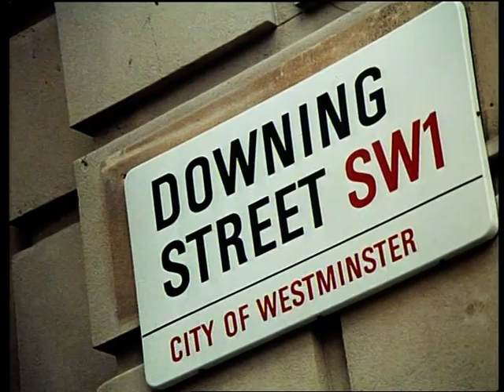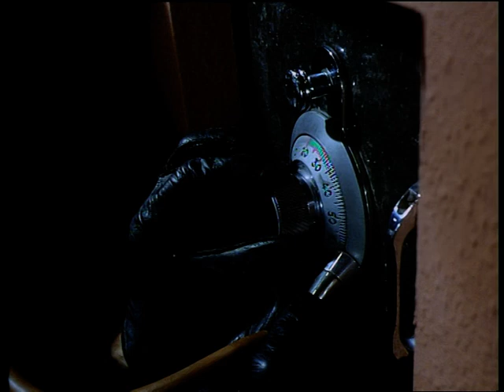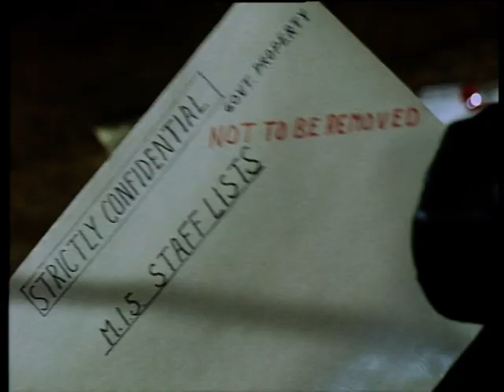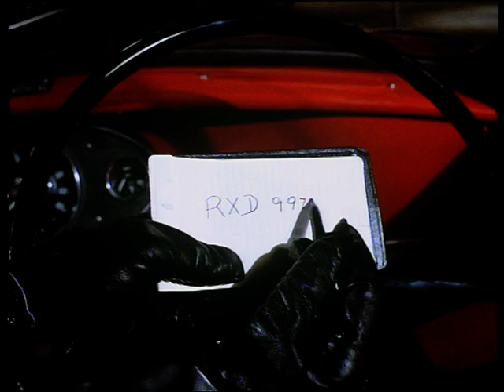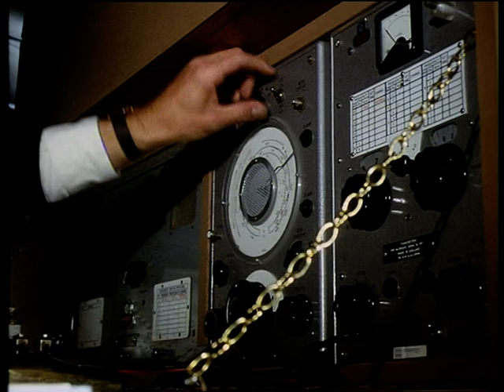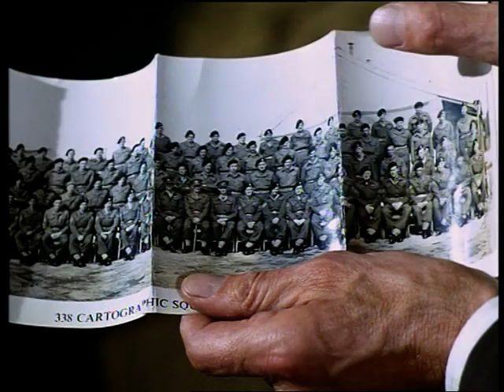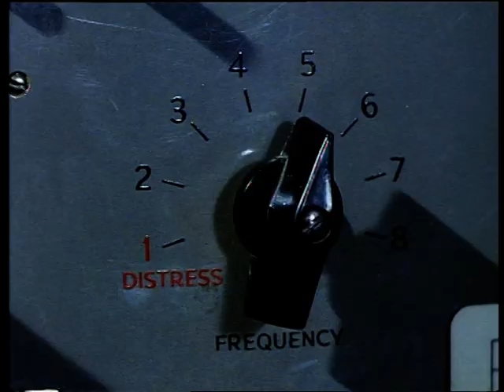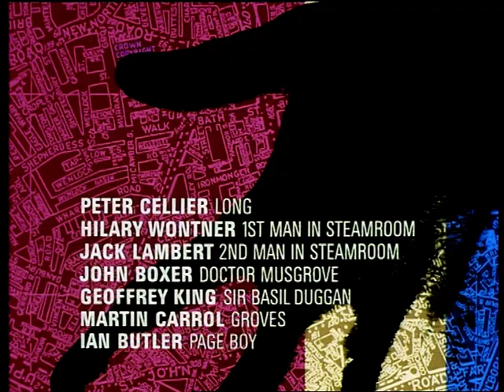Randall & Hopkirk (Deceased) - Episode 21 - (1970)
The Ghost Talks.